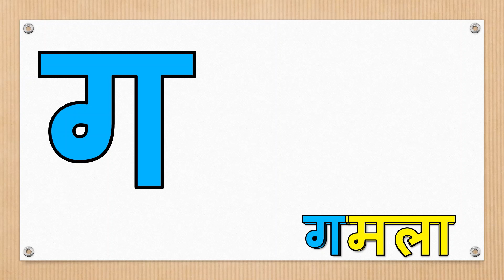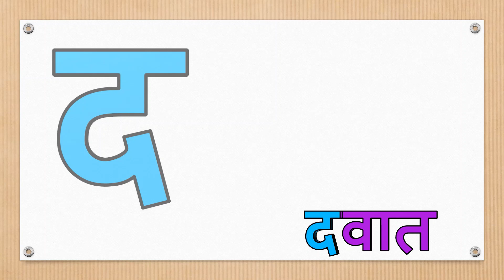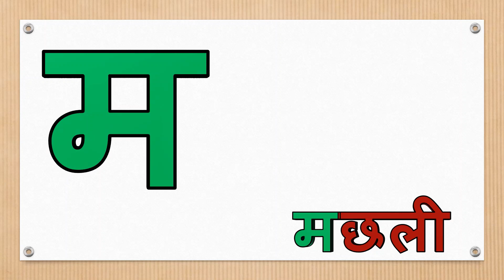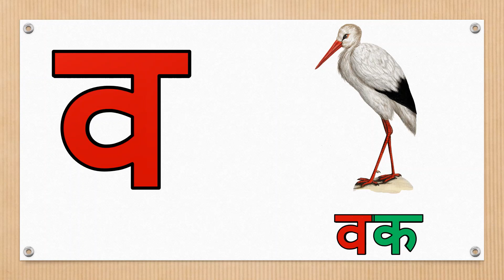क से कबूतर ख से खरगोश k se kabutar kha se khargosh rhymes in hindi varnamala for children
1. क से कबूतर ख से खरगोश,हिंदी वर्णमाला,K se kabutar
2.K se kabutar,क से कबूतर ख से खरगोश
3. k se kabutar kha se khargosh क से कबूतर ख से खरगोश, हिंदी वर्णमाला, Hindi varnamala hindi swar
4. क से कबूतर ख से खरगोश,कखग,K se kabutar kha se khargosh,king,कखग,हिन्दीवर्णमाला, हिन्दीस्वर